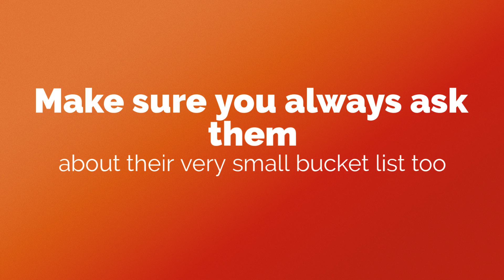Bucket List of Street Kids -by FKFP